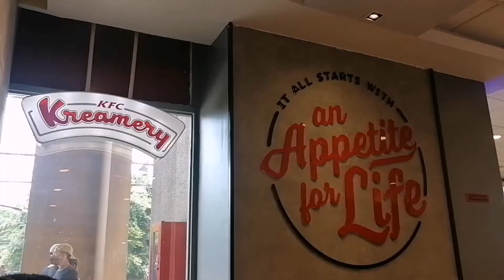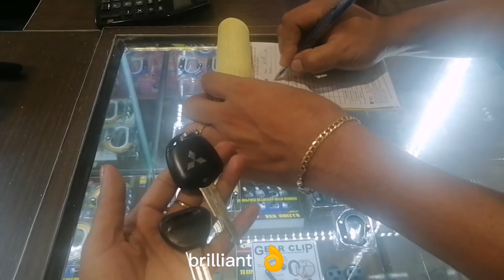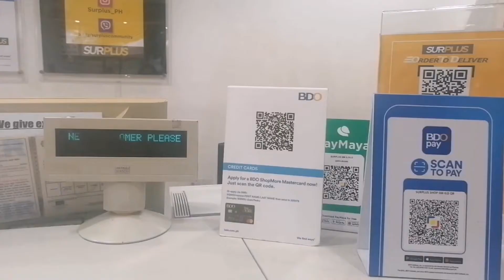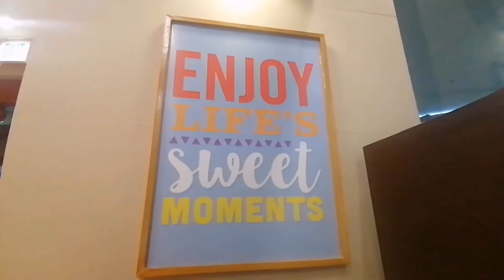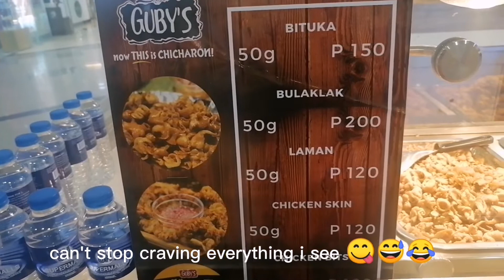ILOILO TRIP FOR PASSPORT RENEWAL | WARANG | PASSI CITY